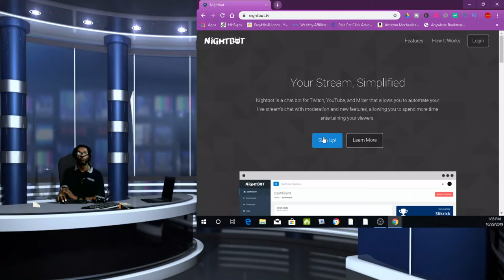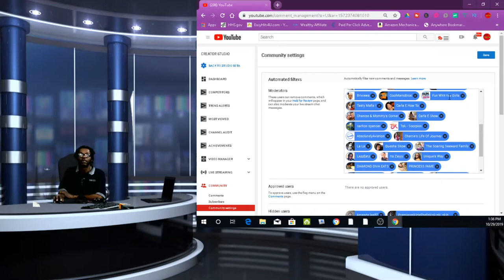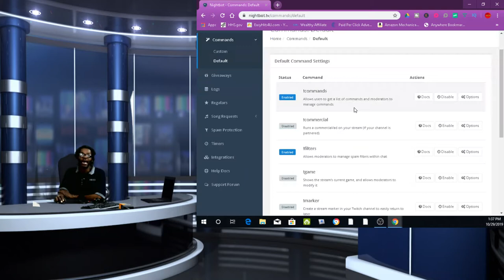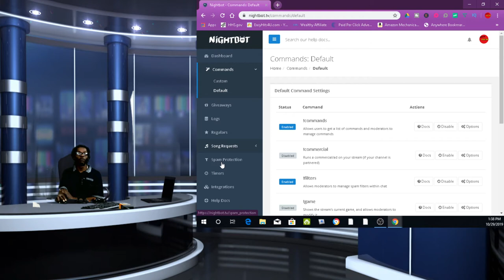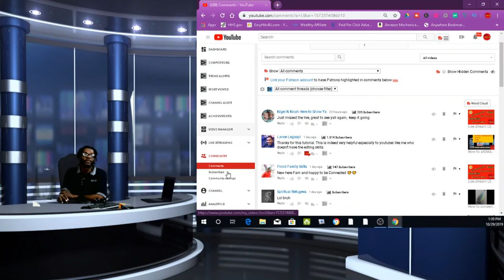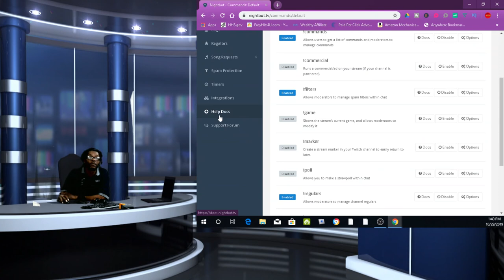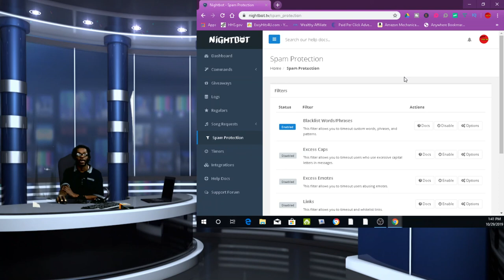Who is Nightbot how to add and delete Mods from Live Chat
Nightbot how to  add and delete Mods from Live Chat